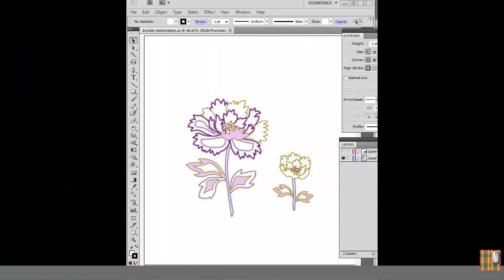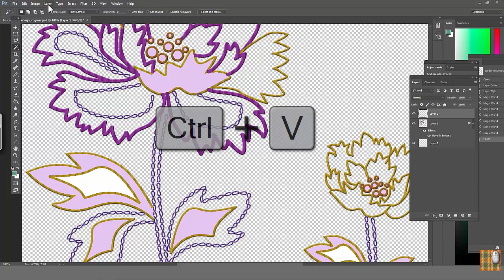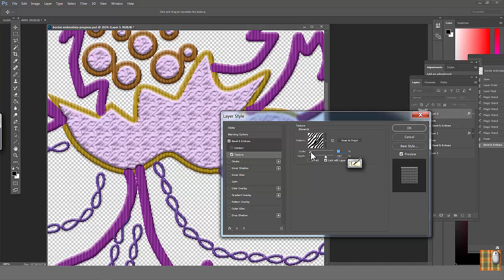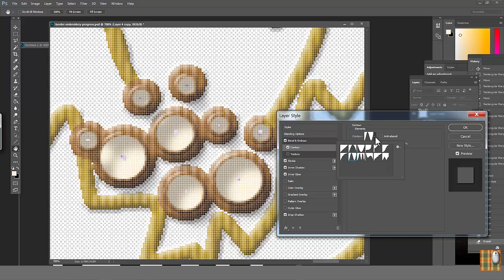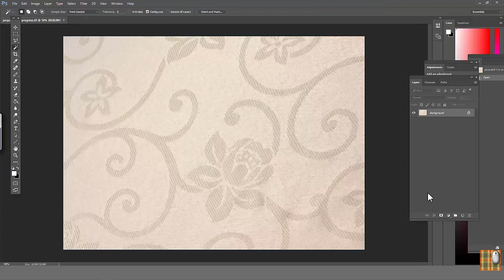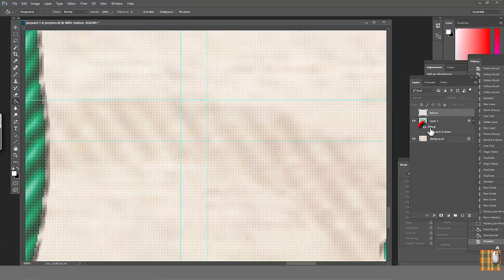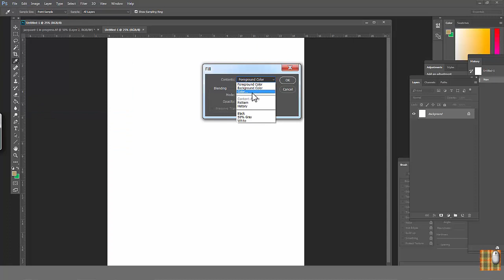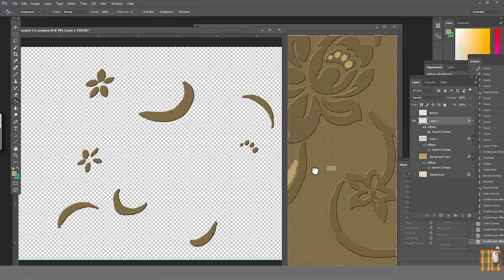Chapter 13. HOW TO DO EMBROIDERY & JACQUARD IN PHOTOSHOP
Photoshop for Textile. EMBELLISHMENT Design. HOW TO DO EMBROIDERY & JACQUARD IN PHOTOSHOP